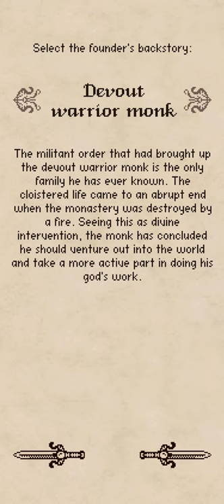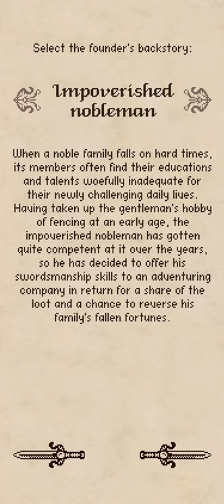Occidental Heroes Let's Play Part 1